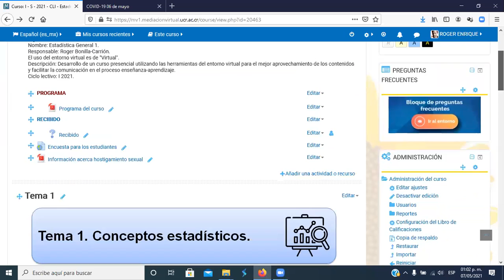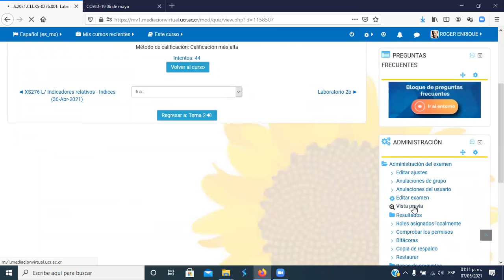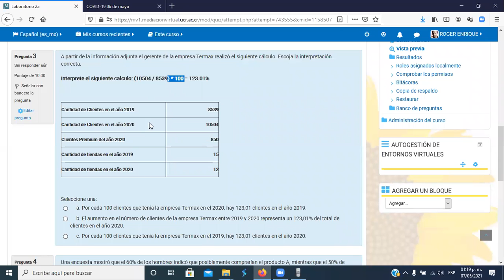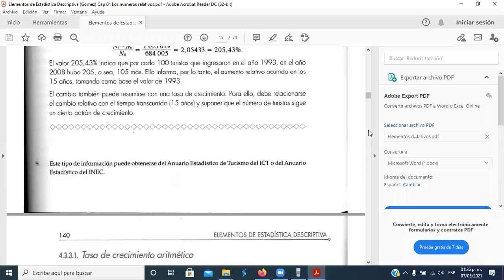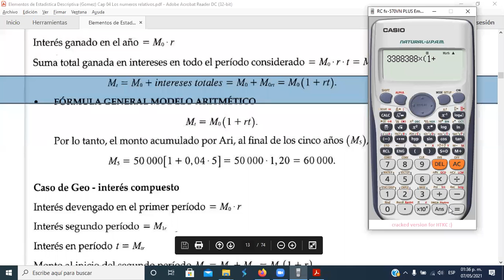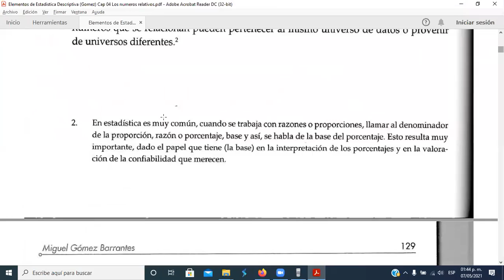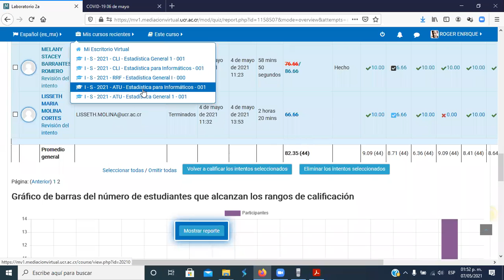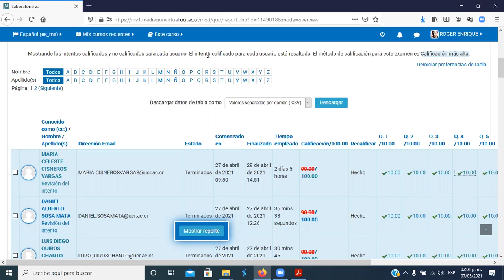XS276-L/ Indicadores relativos - Indices (07-May-2021)